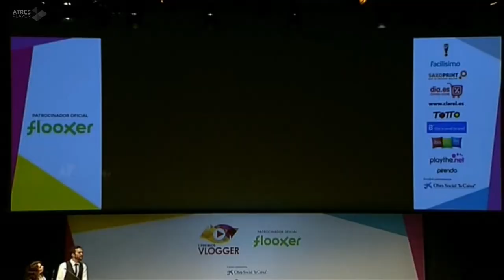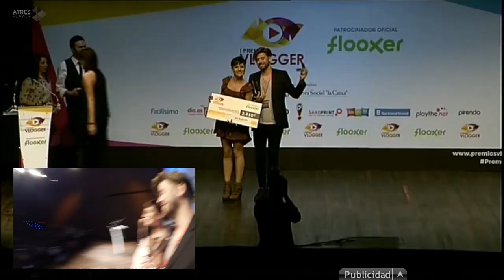"PREMIOS VLOGGER" Y COMENTARIOS.. | Uy Albert!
UY!

(y los jueves a las 20:00 video de GHSIMS2)

También podéis seguirme por:

• Vine: UY.Albert
• UpClose: UyAlbert

UY ALBERT!
Apartado de Correos 17015
28080 Madrid (España)